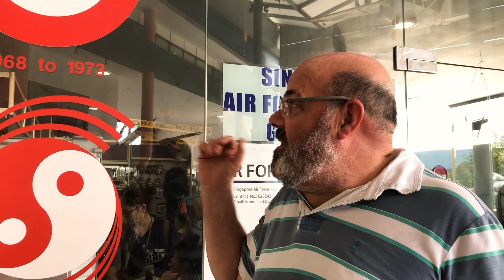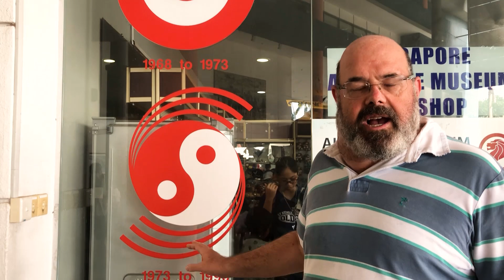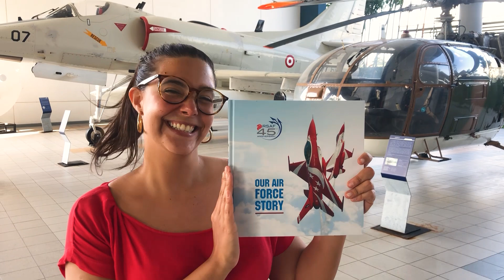Bloodhound , F-5E, Hawker Hunter, A-4 e muito mais no The Air Force Museum de Singapura - Parte 2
Oi gente, essa e a segunda parte da nossa visita ao The Air Force Museum em Singapura.
Foi muito legal a nossa visita, espero que vocês gostem do vídeo!
Se você gostou, deixe o seu like!